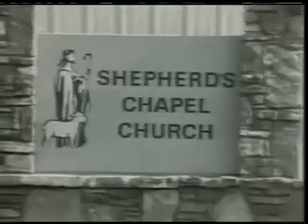Revelation ~ 15:4 to 16:6